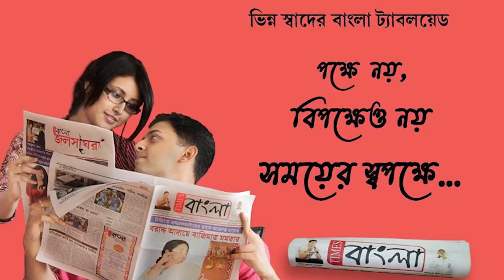আগ্নেয়অস্ত্র সহ গ্রেফতার এক জন